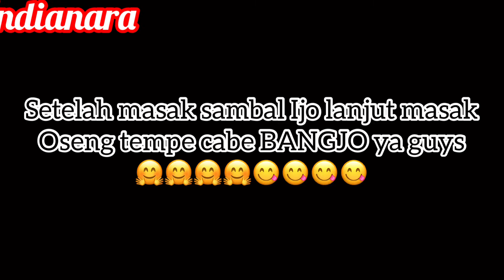Masak sambal Ijo dan orek tempe BANGJO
Cara membuat sambal Ijo dan masak orek tempe pedas manis#sambalijoorektempe#